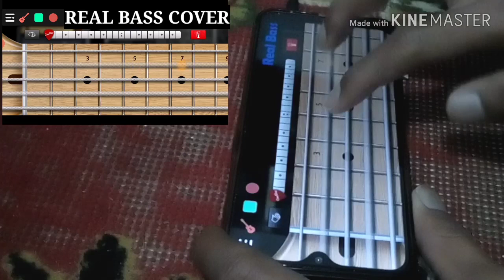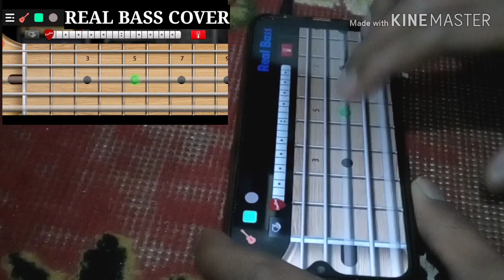HOME - DREAM THEATER (BASS COVER) | REAL BASS ANDROID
Haloooo Brooo...
Kali ini nyoba cover bass lagu Dream Theater - Home menggunakan aplikasi BASS android (Real Bass)

Maaf, part terakhir tidak dapat dimainkan menggunakan aplikasi (udah nyoba berkali2 ada delay 😓)

Semoga Terhibur